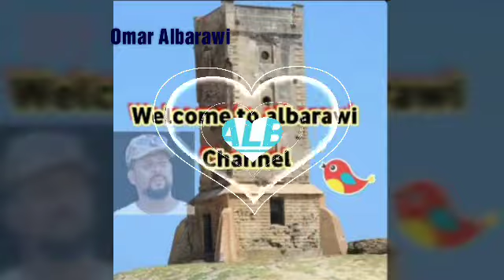Habiib Badmash. Baraawe song. Nuruza kako zimbaliilo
Baraawe song nakimbo Habiib degesheezo albarawi